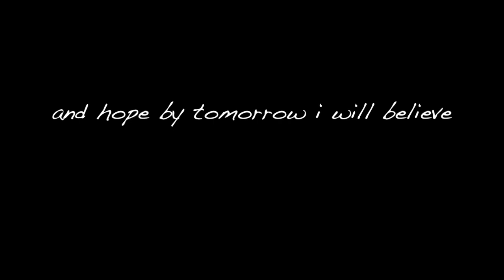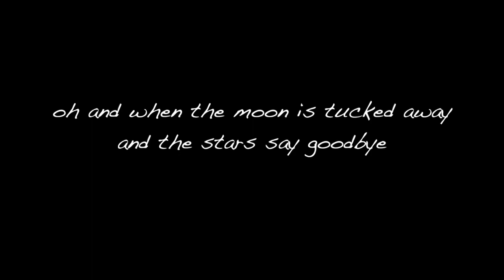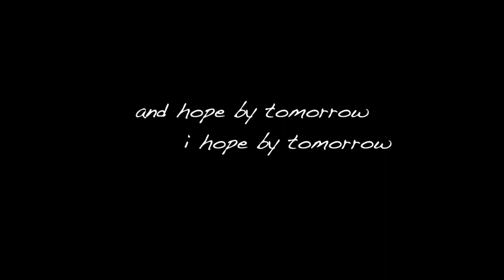Lullaby (Official)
This is my second original song as a singer/songwriter "Lullaby"! I hope you guys enjoy it!

Written by: Byron Vasquez Jr.
Produced by: Maxwell Daihan Lee